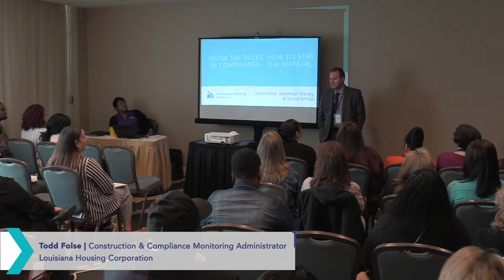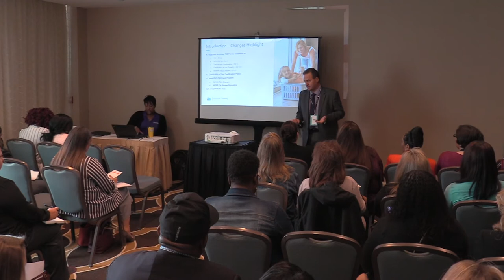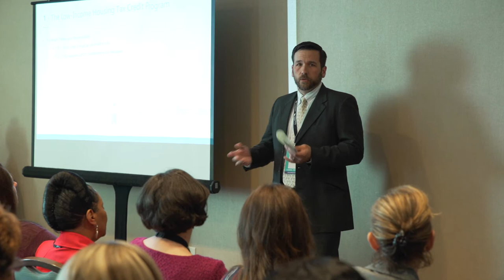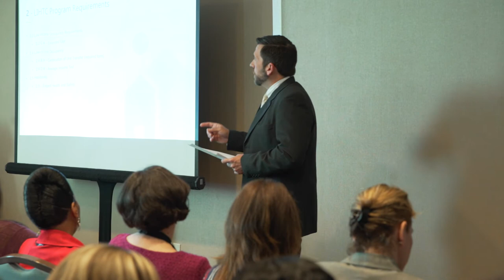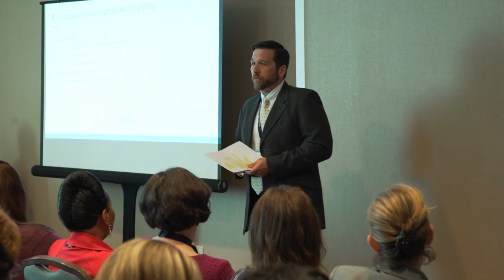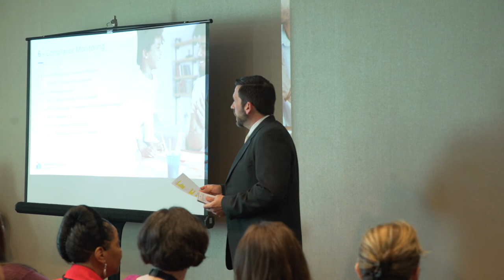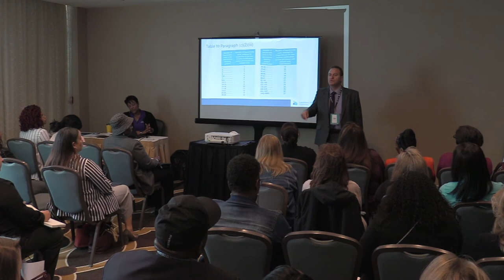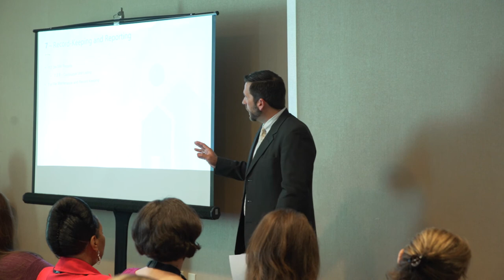Know the Rules, How to Stay in Compliance - The Manual